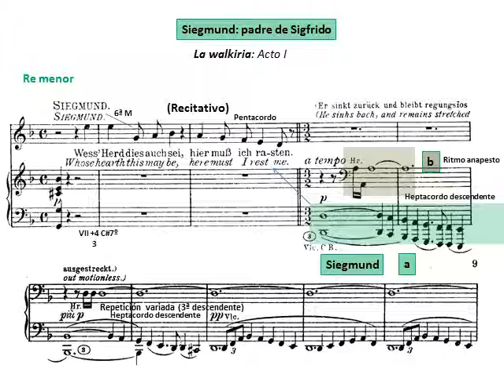Wagner. La walkiria. Acto 1. Escena 1. Leitmotif Siegmund.Partitura y análisis musical. Audición.